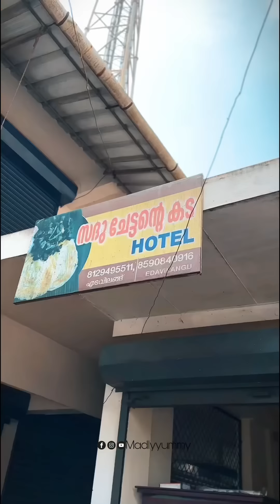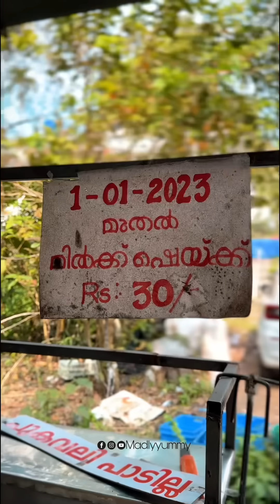ഒരു ദിവസം kodungallur ഭാഗത്തു വന്നാൽ Try ചെയ്യേണ്ടേ Food spot & hangout spot ആണിത്